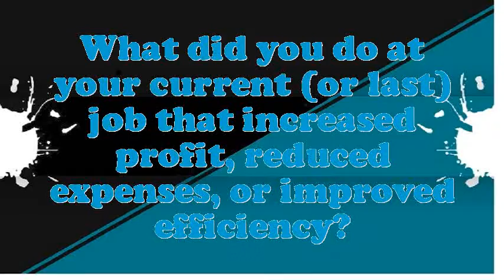Tbar Attendant interview questions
Interview Questions for Tbar Attendant.What encouragement preparation would you demand being capable to do this Tbar Attendant job?What was the critical condition you have experience as an Tbar Attendant?What achievements have you gained working as an expertise Tbar Attendant?Give me an example of a stressful condition for Tbar Attendant?How many projects simultaneously you have worked as an Tbar Attendant?